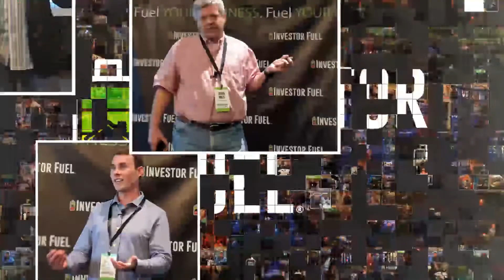Wholetailing: The Perfect Exit Strategy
Hey, welcome back! I'm excited to talk to you today with my good friend, Travis Johnson out of Minnesota. Today, we are going to talk about why wholetailing is the perfect exit strategy for the market we're going into. It's a must watch episode to learn about my favorite exit strategy!